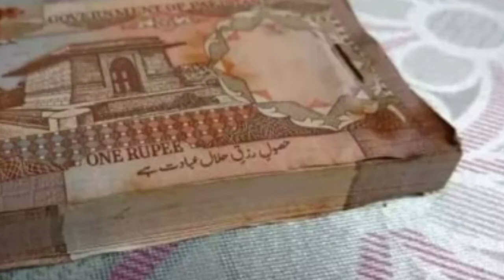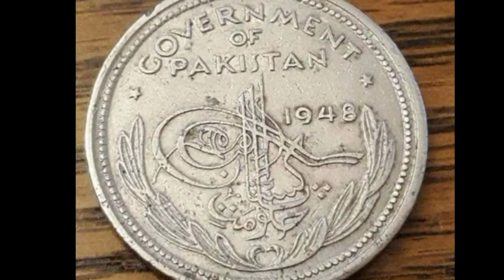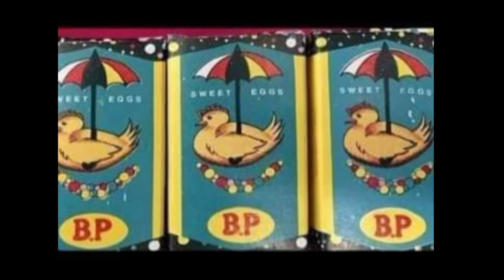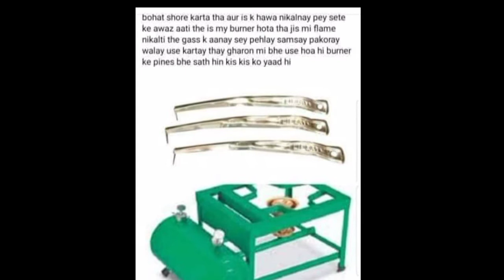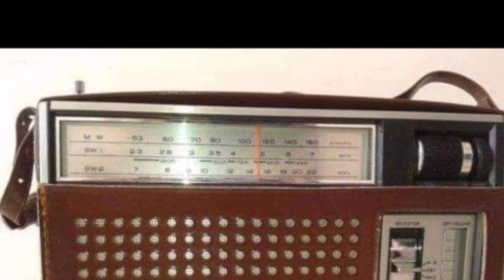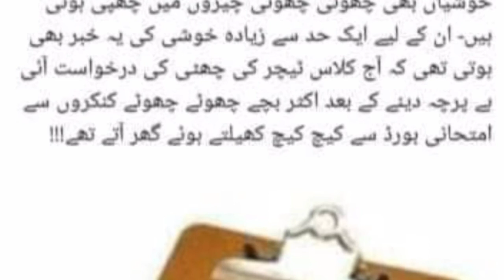kuch esi yaaday jeenay dekh kar chery par muskurahat ajaye part 2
kuch esi yaaday jeenay dekh kar chery par muskurahat ajaye